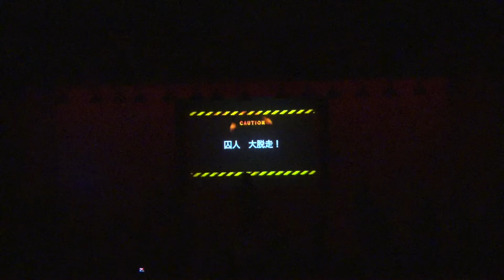DECK'S 2019年度七月公演 LOCK